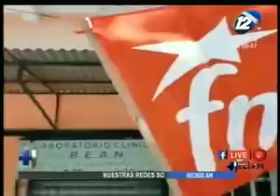Norma Guevara habla sobre la actualidad del FMLN previo a las elecciones presidenciales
En el segmento de entrevista de ''Hechos AM'' nos visita la secretaria general adjunta del FMLN, Norma Guevara quien nos habla en detalle sobre la campaña electoral del dicho partido previo a las elecciones presidenciales del próximo año.